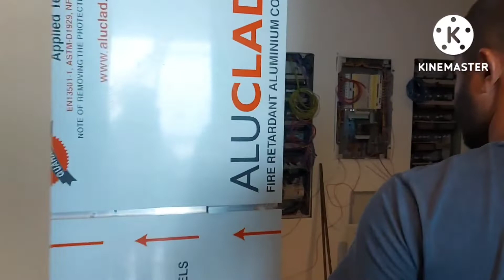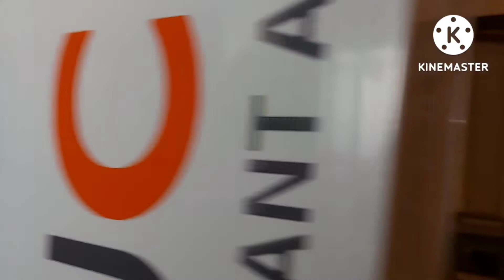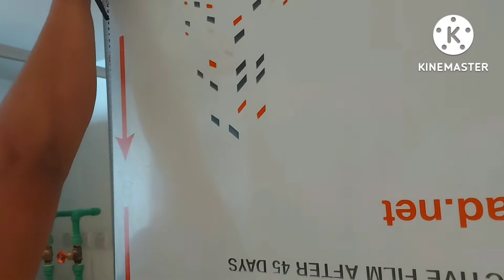sail tower level 62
aluminium cladding partition olryts